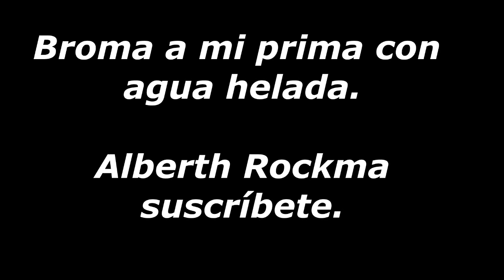Broma agua para un amigo se lo cae a mi prima| Alberth Rockma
Hola humanos aquí les dejo un vídeo mas espero les guste